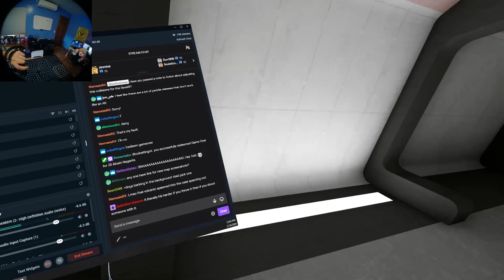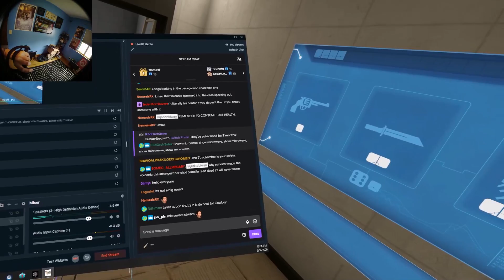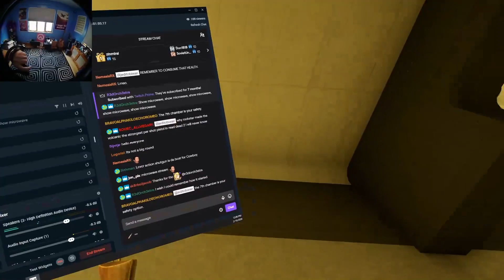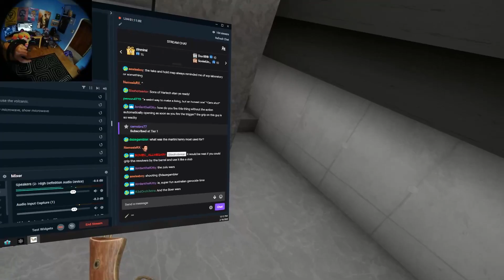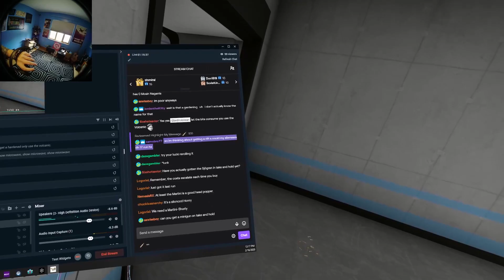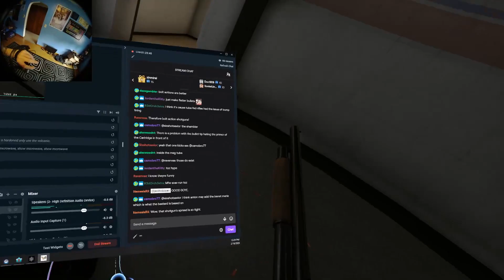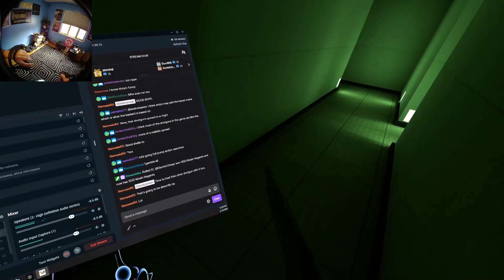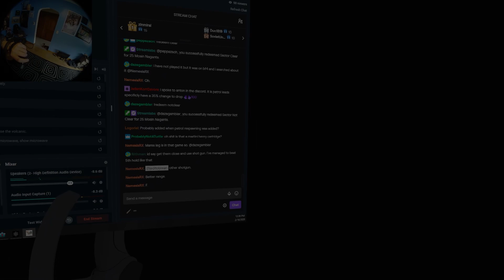Take & Hold Archives - Volcanic OP (2/16/2020) - Hot Dogs, Horseshoes & Hand Grenades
Another Cowwiener Calico run this week! Leaderboards should open up this coming weekend if Anton deems this update worthy of the stable branch. Make sure to stop by and watch us run for the top spots over